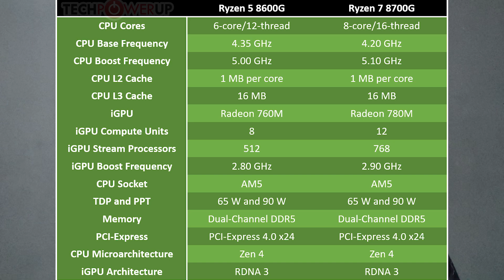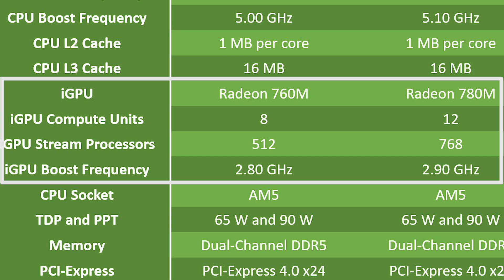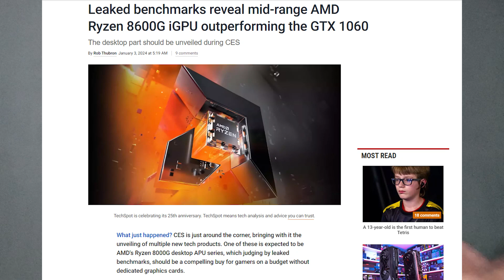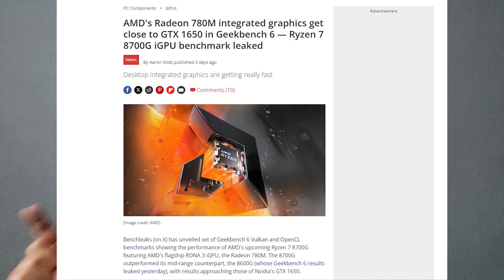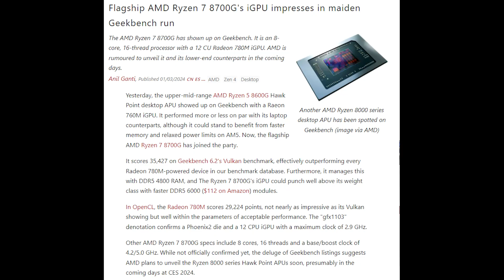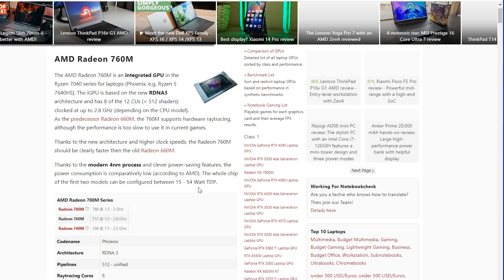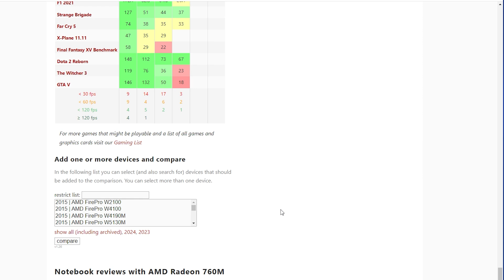AMD RYZEN 5 8600G & RYZEN 7 8700G Kill Budget Graphics Cards [বাংলা] ft. RDNA3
Hello friends,
This video is talking about upcoming AMD RYZEN 8000G series Desktop Apu.
This is the best thing ever from AMD RYZEN APU history, Because of incredible processing power with high value graphical power included on single chips. this is phenomenal.
A power of AMD Radeon 780M & Radeon 760M iGPU.
বন্ধুরা আপনাদের মধ্যে যারা গ্রাফিক্স কার্ড ছাড়া একটা পাওয়ারফুল পিসি বিল্ড করার চিন্তাভাবনা করছেন, তো তাদের জন্য একটা সুখবর কেননা এমন দুইটা প্রসেসর মার্কেটে আসতে চলেছে এএমডি রাইজনের পক্ষ থেকে যা কোন গ্রাফিক্স কার্ড ছাড়াই ভালো মানের গেমিং এবং প্রোডাক্টিভ পারফরম্যান্স দিতে সক্ষম। শুধু তাই না তার পাশাপাশি এটা দাম এবং ভ্যালু হবে সেটা অবশ্যই আপনাকে চিন্তা করতে বাধ্য করাবে।

Coming to the specifications, the AMD Ryzen 5 8500G features 6 cores and 12 threads. The chip has a base clock of 3.55 GHz and a boost clock of 5.0 GHz which match up perfectly with previous leaks. There's also 16 MB of L3 cache and 6 MB of L2 cache. The 8500G features a Radeon 740M GPU with 4 compute units clocked at 2800 MHz. The chip was tested on a Maxsun B650M motherboard with 32 GB of DDR5 memory. The memory speeds are not listed.

In terms of CPU performance, the AMD Ryzen 5 8500G "Hawk Point" APU scores 1965 points in the single-core and 8,768 points in the multi-core tests. Comparing the Geekbench 5 scores of the AMD Ryzen 5 5600G, the 8500G ends up 11% faster in multi-threaded and 36% faster in single-threaded tests.

AMD Ryzen 8700G "Hawk Point" AM5 Desktop APU Almost Touches 3 GHz on The iGPU, 5.1 GHz Zen 4 Compute Cores
Yesterday, we saw the benchmarks of the AMD Ryzen 5 8600G leak out and today, we have the latest benchmarks of the AMD Ryzen 7 8700G. The AMD Ryzen 7 8700G will be the flagship AM5 Desktop APU within the Hawk Point family and feature the same combination of Zen 4 / RDNA 3 cores in a single monolithic package. We have previously covered the ML performance results of the same chip which you can check out over here.

ℹ️ Other Sources: but